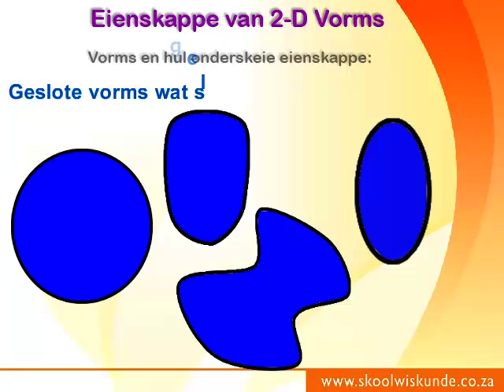Graad 4 - 2D Vorms Video 1 (wiskvaw)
Graad 4 - 2D Vorms Video 1